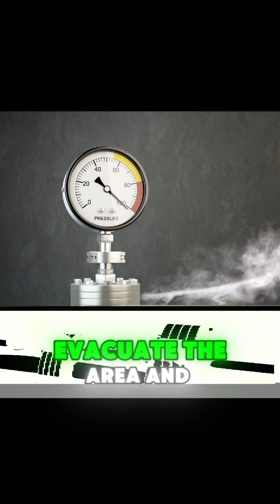These 5 facts could save your life.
Stay safe and informed with these 5 crucial facts that could save your life in unexpected situations! From natural disasters to health emergencies, knowing these warning signs and survival tips can make all the difference.

In this video, we'll cover:

1. Hair standing up? Lightning strike warning sign!
2. Cracking sounds in water? Electrical issue or lightning strike!
3. Rumbling sounds in buildings? Gas leak or explosion warning!
4. Sudden silence in nature? Impending natural disaster!
5. Yellow or green sky? Severe weather warning!

Don't wait until it's too late! Watch now and share with your loved ones to stay safe and informed!